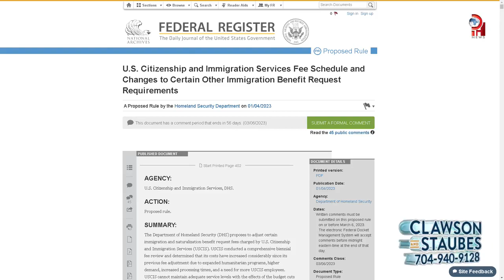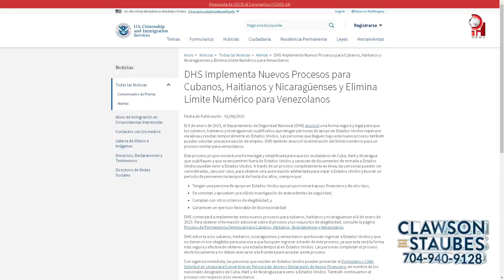“USCIS incrementa precio en sus tarifas”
EncuentroMigratorio, un programa hecho para contestar sus preguntas de inmigración. AuraHerrera , conductora y el Abogado de Inmigración Douglas Thie, con más de 10 años de experiencia profesional, de la
firma Clawson&Staubes, contestaremos sus inquietudes,
acompáneños en VIVO.
Comenzaremos hablando de:
A) USCIS incrementa precio en sus tarifas
B) DHS anuncia nuevas medidas para cubanos, haitianos, nicaragüenses y venezolanos en busca de asilo.
C) USCIS Extiende la Validez de las Tarjetas de Residente Permanente

EncuentroMigratorio, a program made to answer your immigration questions. AuraHerrera, host and Immigration Lawyer Douglas Thie, with more than 10 years of professional experience, from the
firm # Clawson & Staubes, we will answer his concerns,
join us LIVE.
We will start by talking about:
A) USCIS increases the price of its fees
B) DHS announces new measures for Cubans, Haitians, Nicaraguans and Venezuelans seeking asylum.
C) USCIS Extends the Validity of Permanent Resident Cards